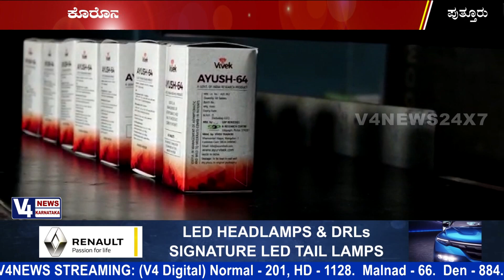ಪುತ್ತೂರಿನಲ್ಲಿ ತಯಾರಾಗುತ್ತಿದೆ ಅಯುಷ್-64 ಮಾತ್ರೆ